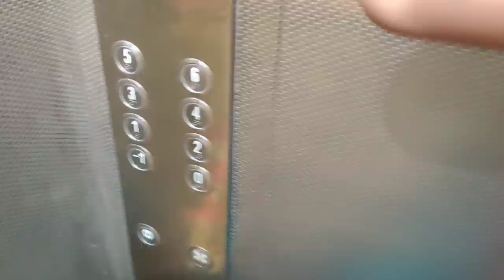Bhabhi Ka Badla Hua look / Vastu Shanti program 🏠 Indian Mom Kanchan